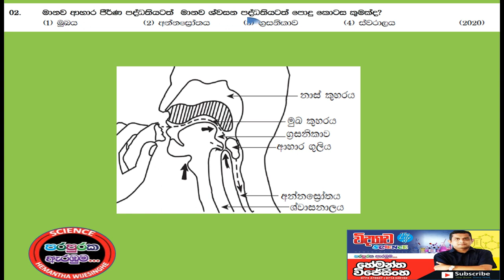අපොස සාමාන්‍ය පෙළ විද්‍යාව අත්වැලබහුවරණ පුනරීක්ෂණය KIT විනාඩියෙන් බහුවරන රාත්‍රී 08:55 EP 23